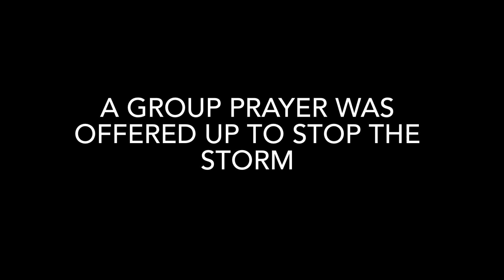Unitas Trip 2022!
It was crazier than it looks.